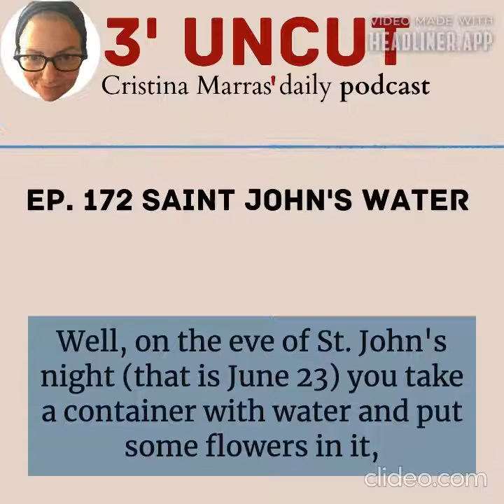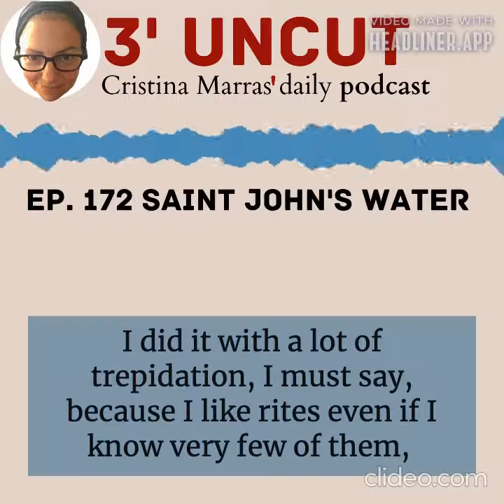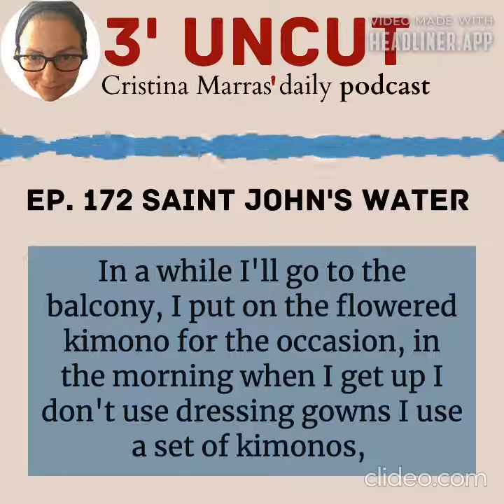3 uncut 172 ST JOHN'S WATER Podcast by Cristina Marras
Last night for the first time I prepared St. John's water. It is an ancient tradition that I had heard of but had never put it into practice. Well now, also thanks to the recent talks with friends, last night I decided to prepare the water of San Giovanni. What is it about? Well, on the eve of St. John's night (that is June 23) you take a container with water and put some flowers in it, flowers that can be whatever flowers you find, even the flowers that you have on the balcony, or you can go and collect them in the fields, trying not to destroy the flower beds, so take the flowers and put them into a basin with water, that must be left out all night so that the water collects, the water with the flowers, collects the night dew, and then in the morning use this water to wash your face and to wash your hands and it should be a propitious thing of good omen or in any case a way to greet the beginning of the summer season. I did it with a lot of trepidation, I must say, because I like rites even if I know very few of them, more than anything else I know them by hearsay because no rites were made in my family, not of this type, despite my mother having peasant origins and therefore knowing a whole series of rites that I am sure when she was a child were performed religiously. So now I have just woken up, you can hear it also from my voice, I haven't even had breakfast yet. In a while I'll go to the balcony, I put on the flowered kimono for the occasion, in the morning when I get up I don't use dressing gowns I use a set of kimonos, maybe one day I'll tell you where I got them, the adventures of their purchase. With my floral kimono now I'm going to rinse my face and hands, to do the ablutions with this wonderful water of San Giovanni which, by the way, was beautiful yesterday against a black sky with this amazing full moon. Happy St. John.